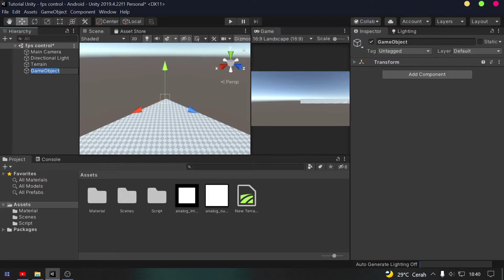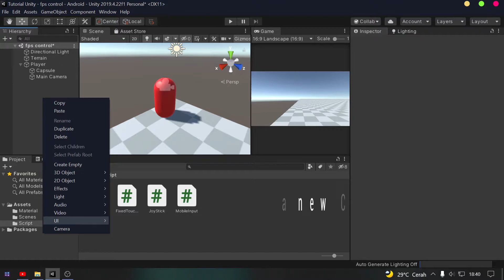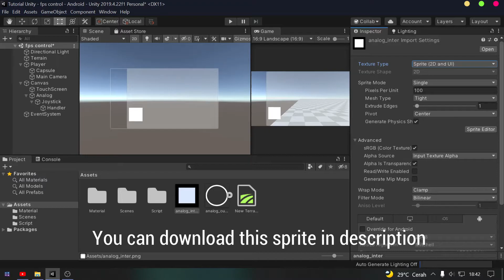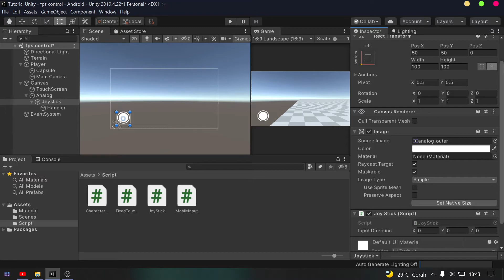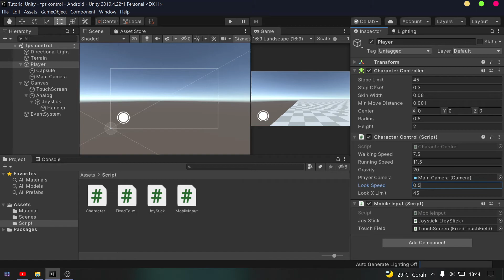FPS Control Mobile In Unity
hello i'm back with new content!! :3 i hope you enjoy my content :D

in this video i make some tutorial about unty3d, how to control Character movement  in unity.

this is link script and image

stay tune in this channel for more tutorial!!